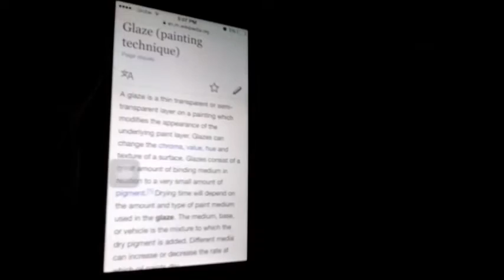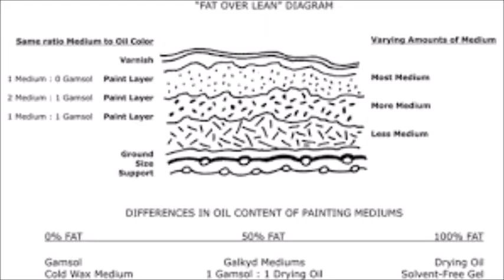How to Glaze Oil Paintings (The Easy Way)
This video explains how to glaze paintings for begginers.
Sources:
Wikipedia Glaze (Oil Painting)
Music Sources:
1032
Muchitsujo